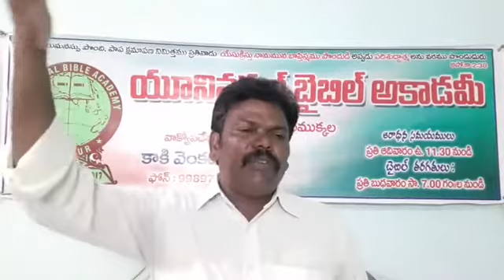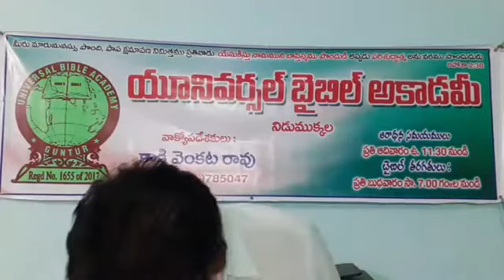దేవుడు కట్టిన దేవాలయము ఏది?msg by bro.kaki.Venkatarao|| Telugu Latest Christian msg s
దేవుడు కట్టిన దేవాలయము ఏది?msg by bro.kaki.Venkatarao|| Telugu Latest Christian msg ||Universal bible academy ||
యోహాను సువార్త 14:23

23.యేసు ఒకడు నన్ను ప్రేమించిన యెడల వాడు నా మాట గైకొనును, అప్పుడు నా తండ్రి వానిని ప్రేమించును, మేము వాని యొద్దకు వచ్చి వానియొద్ద నివాసము చేతుము.